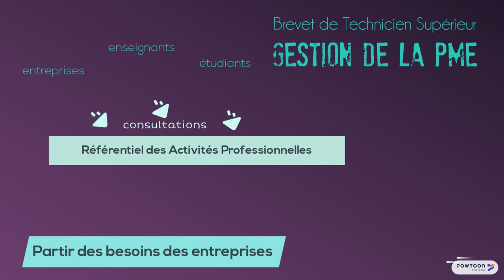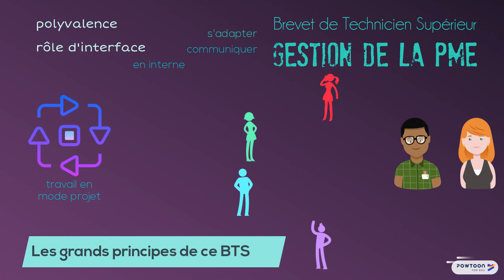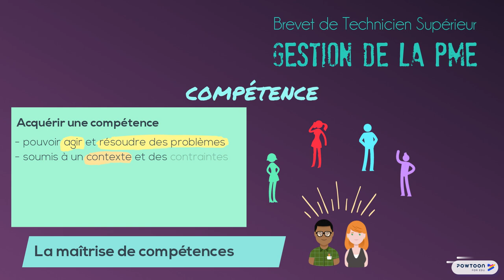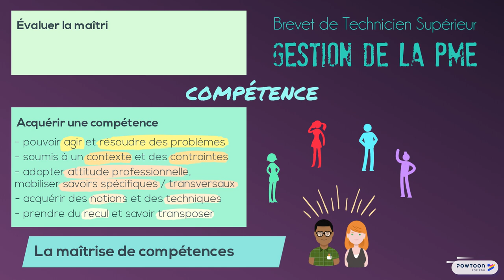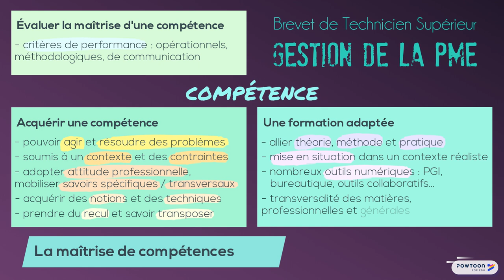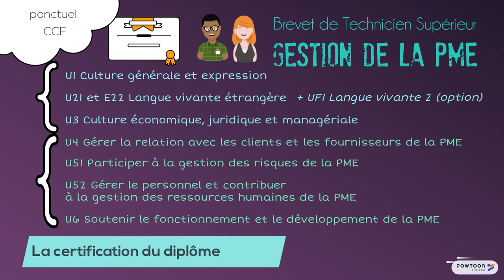4. Les principes du BTS Gestion de la PME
4. Les principes du BTS Gestion de la PME
- Les besoins des entreprises
- Les grands principes du BTS Gestion de la PME
- Notion de blocs de compétences et méthode d’enseignement
- Certification du BTS

Cette vidéo fait partie d'une série consacrée au BTS Gestion de la PME :